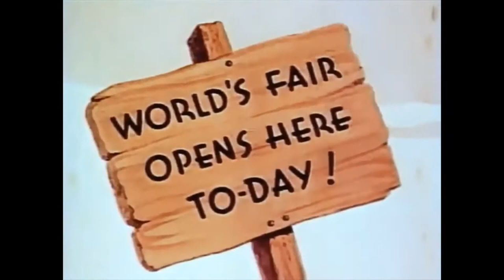Vintage Cartoons from the 1930s - Volume 1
All’s Fair at the Fair (1938)
Little Lamby (1937)
The Merry Kittens (1935)
Fresh Vegetable Mystery (1939)